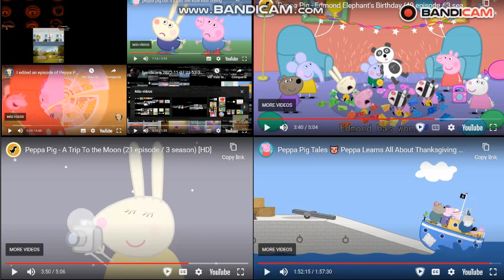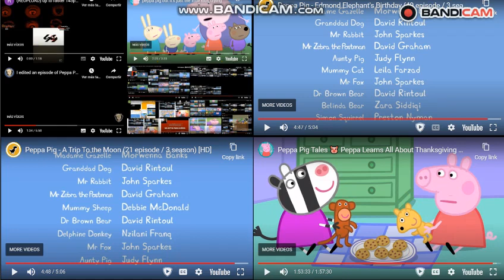up to faster 10.095 parison to peppa pig